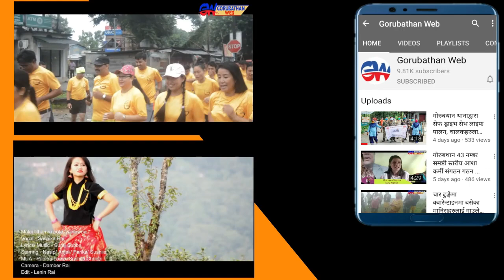आफ्नो चुनाव प्रचारमा गोरुबथान आइपुगेका भाजपा उम्मेदवार स्थानीय पत्रकारहरुसँग कुराकानी गर्दै ...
Camera/ Edit
Rohan Kulung
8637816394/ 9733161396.